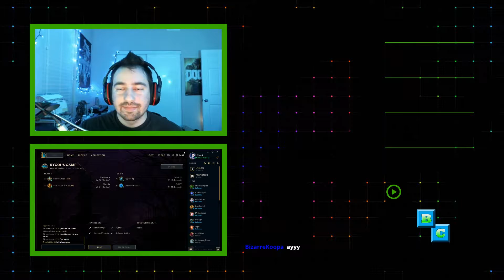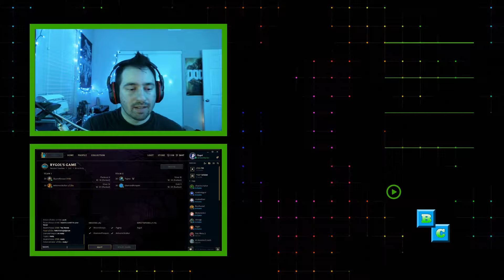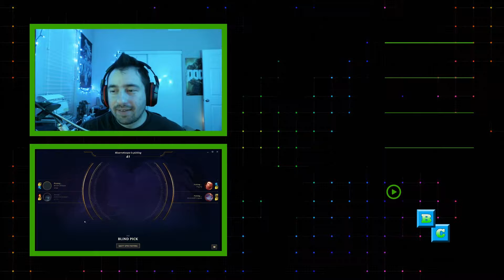BC 2v2 Event Game 1 - [Team BizarreKoopa v Team CurryBois]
Welcome to another marvelous video content series from Bambino's Corner!

This is a multiple parts series from the event that I recently hosted on 2/11/17. This is the first game of the 2v2 event featuring team bizarrekoopa versus team currybois.

At the 18 seconds or so part of the video I had forgotten to mute my stream audio on Twitch.tv and I apologize for it in advance.

This is a multiple parts series from the event that I recently hosted on 2/11/17. This is the 1st game of the 2v2 event featuring team bizarrekoopa versus team currybois.

★ Social Media ★